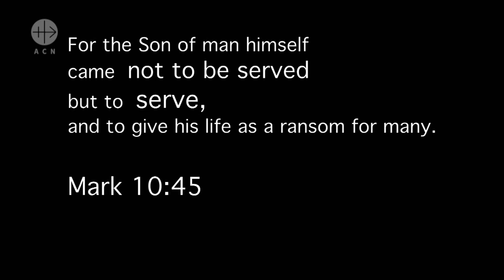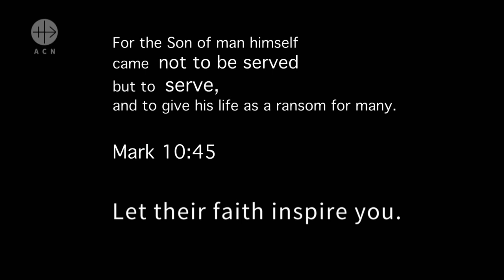INDIA: A Bible quote by Archbishop William D' Souza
In this short film Archbishop William d'Souza comments on one of his favorite Bible quotes - Mark 10:45 - about service and how it has impacted his pastoral work.
INDIA Lent Campaign 2018 by ACN